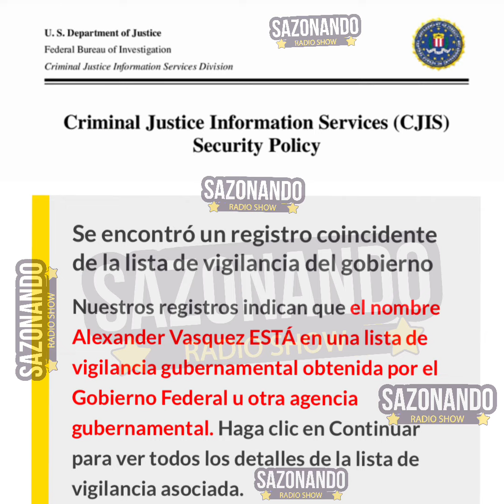Ex convicto manager de fokito promotor de discoteca en estados unidos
EX CONVICTO ES MANAGER DE FOKE @alex_abudhabi HICISTE MAS DE 2 AÑOS preso EL DOCUMENTO ESTA EN PANTALLA TU RECORD ES PUBLICO EN INMIGRACION.

Por que CAISTE PRESO @alex_abudhabi ?❓❓❓ explicalo